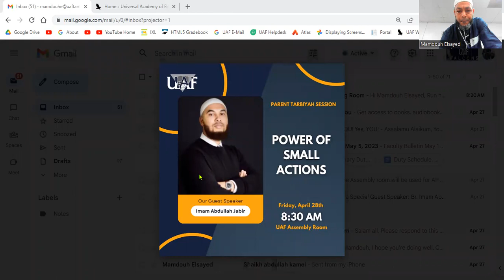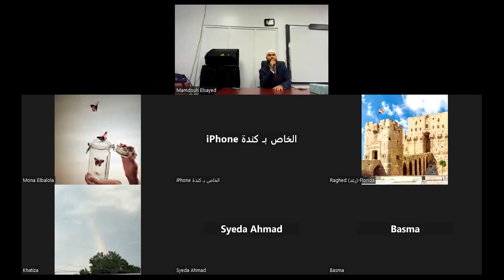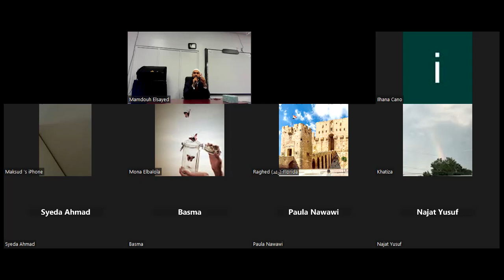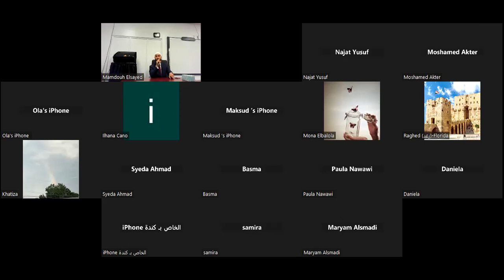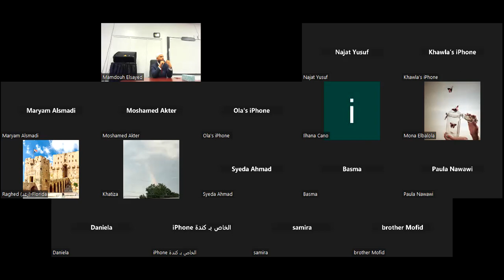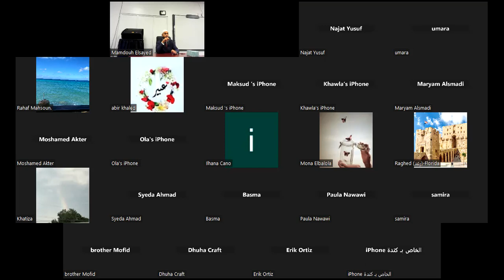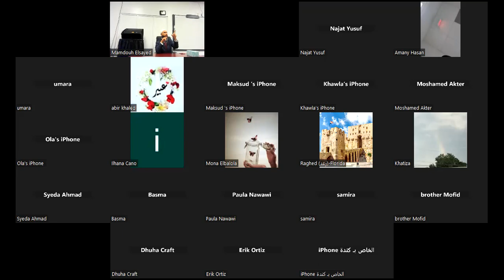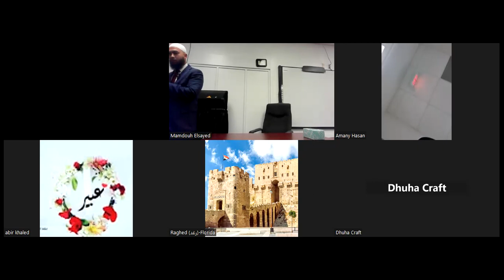Parent Tarbiyah Session: Imam Abdullah Jaber Power of Small Actions